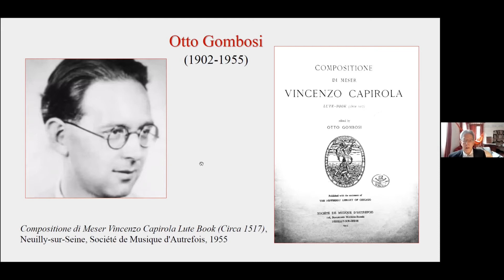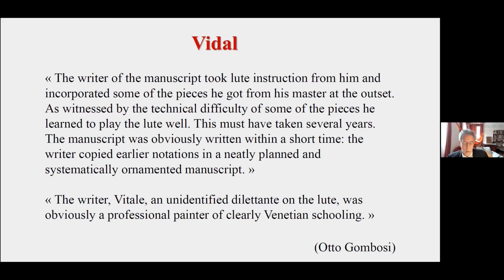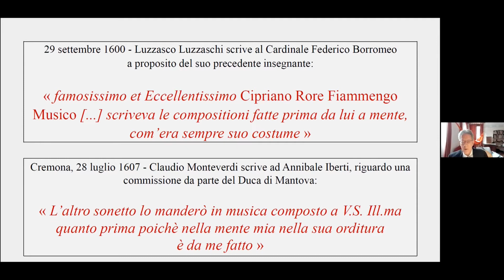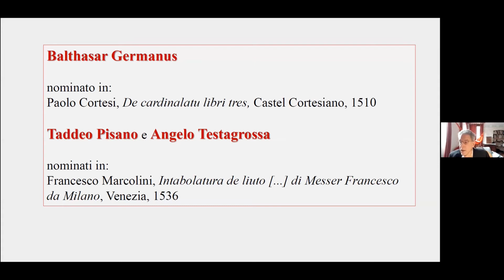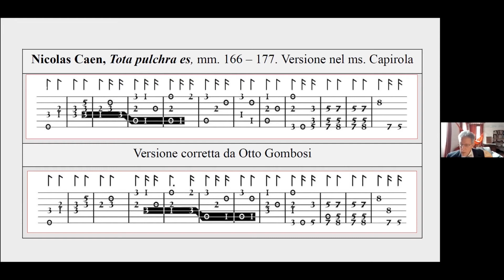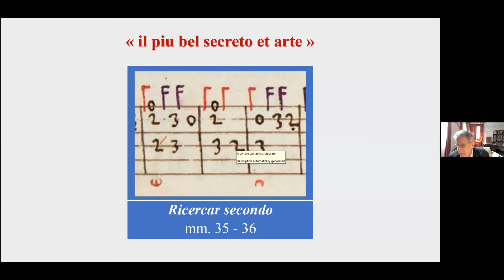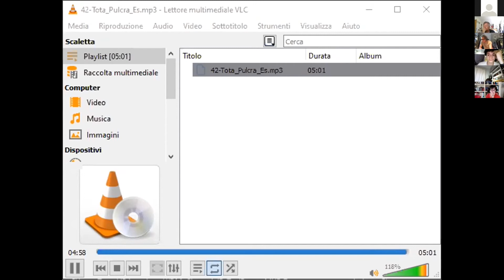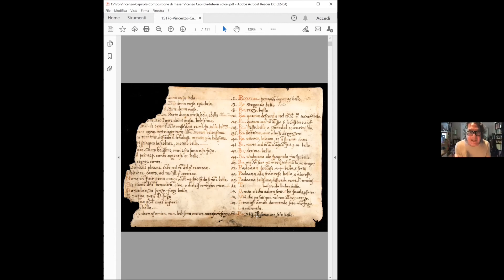CONVEGNO ONLINE DEI DOCENTI E DEGLI STUDENTI DI LIUTO DEI CONSERVATORI ITALIANI - parte 1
coordinamento di Francesca Torelli

intervento di  Paul Beier - Chi era Vidal?